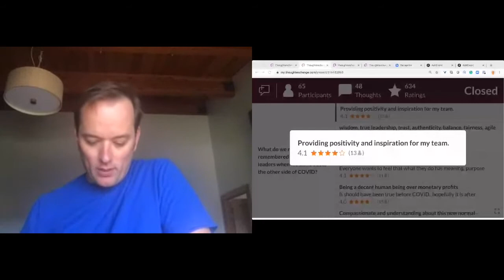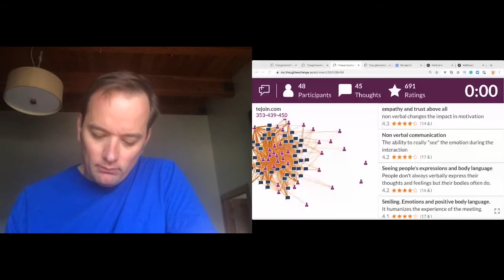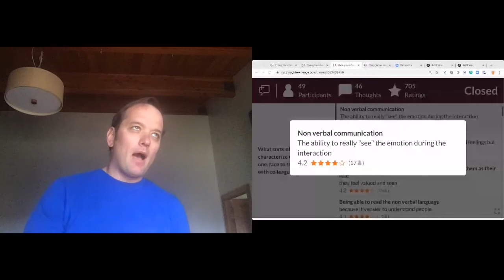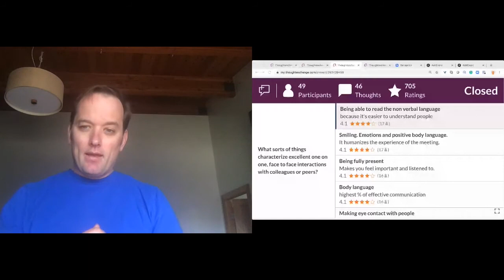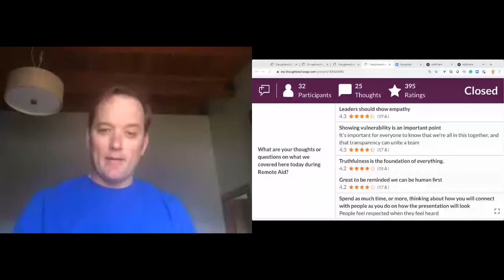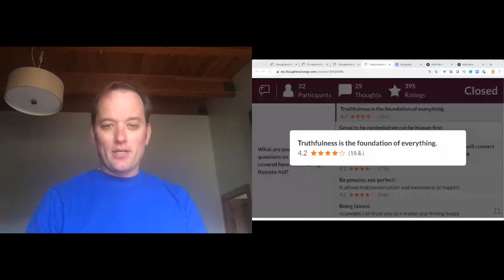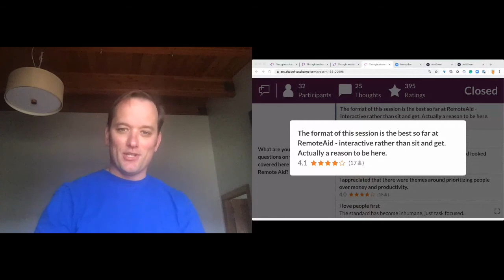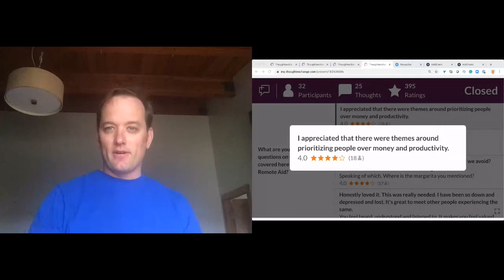Dave Macleod | Remote Meeting Dos and Don’ts - 10 Years of Remote Leadership Lessons Learned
Dave MacCleod talks about remote meetings do's and don't over his 10 years of remote work experience. He's learned a lot of hard lessons and wanted to share them all with us at remote Aid. If you have questions, check out Thought Exchange for more of what Dave does.

» REGISTER FOR THE LIVE EVENT DISCOUNTED TICKETS «